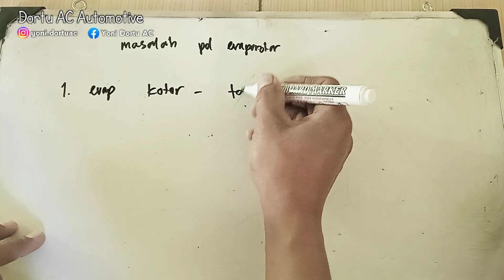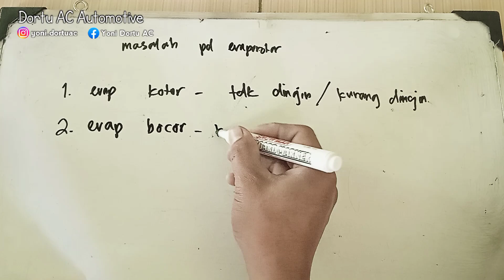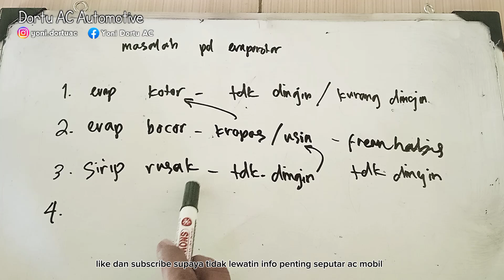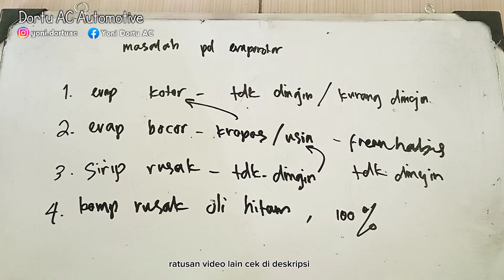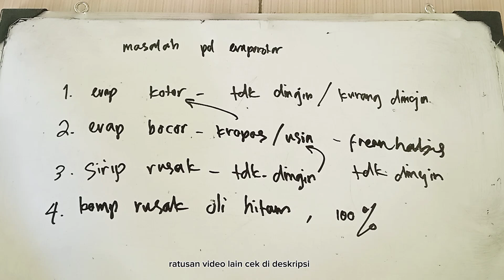ac mobil | masalah pada Evaporator ac mobil yang harus tau..benarkah harus ganti baru?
Evaporator ac mobil,ac mobil Evaporator,car ac evaporator,evap ac,ac mobil tidak dingin,cuci evaporator ac mobil,

Cek video-video lain di link berikut:
CHECK ANOTHER VIDEO ABOUT CAR AC BELOW:

⛔❗👍⬇️KUMPULAN VIDEO AC MOBIL, KULKAS, MESIN CUCI cek dibawah ini:
( VIDEO COLLECTION OF CAR AC, REFRIGERATOR, WASHING MACHINE check below )

➡️ EVAPORATOR AC MOBIL
CAR A/C EVAPORATOR

➡️ FILTER KABIN/UDARA AC MOBIL
CAR CABIN FILTER

❗⛔Everything in this video is not recommended to be practiced at home without a good understanding and knowledge of car air conditioning because anything that goes wrong or is damaged is the responsibility of each.⛔❗